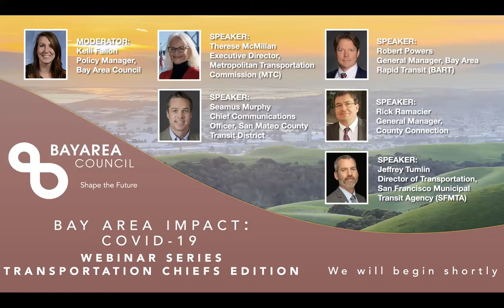Bay Area Impact: Transportation Chiefs Edition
Bay Area Council's Weekly COVID-19 Webinar Series

Accurate, timely information is among the key weapons in our response to the COVID-19 pandemic, from understanding public health warnings and directives to planning for what’s ahead. The Bay Area Council's series of weekly webinars feature top experts providing information, insights and guidance on a range of topics from the public health response, to federal and local policy, to business continuity.

This week we discuss The Bay Area's transportation system, which has come to a screeching halt as commuters shelter in place. The shutdown has produced dramatic ridership declines and slowed toll and fare revenue to a trickle, eviscerating transportation budgets and raising serious questions about the ability of public transit systems to survive.

We examine the impact of COVID-19 on our region's transportation systems, what reopening looks like and whether telecommuting is the new normal.

Speakers include:

Therese McMillan, Executive Director, Metropolitan Transportation Commission (MTC)
Seamus Murphy, Chief Communications Officer, San Mateo County Transit District
Robert Powers, General Manager, Bay Area Rapid Transit (BART)
Rick Ramacier, General Manager, County Connection (Contra Costa County Bus Service)
Jeffrey Tumlin, Director of Transportation, San Francisco Municipal Transit Agency (SFMTA)

Moderated by:

Kelli Fallon, Policy Manager, Bay Area Council